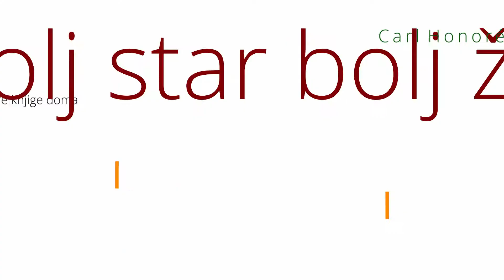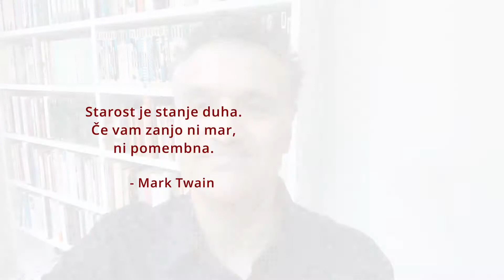Four Tips To Age Better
Whatever age you are, here are four tips for ageing better. Based on my book, BOLDER: MAKING THE MOST OF OUR LONGER LIVES.

Video courtesy of my wonderful Slovenian publisher, Založba Chiara